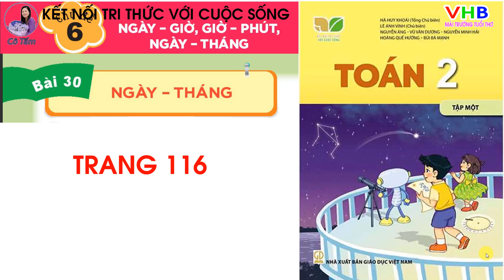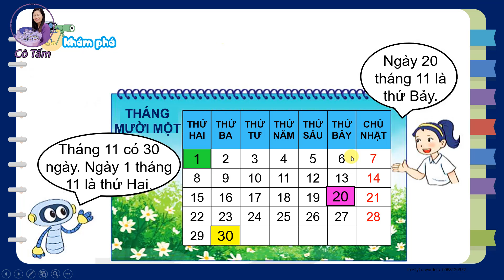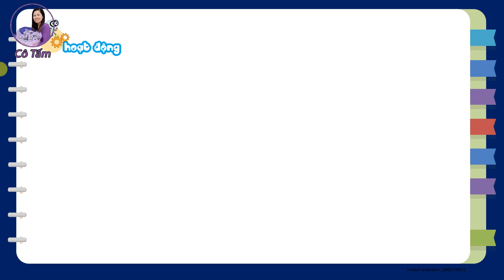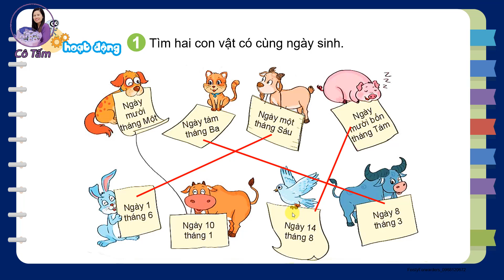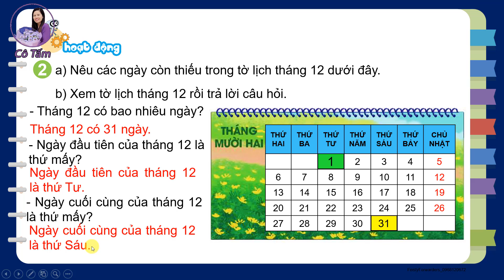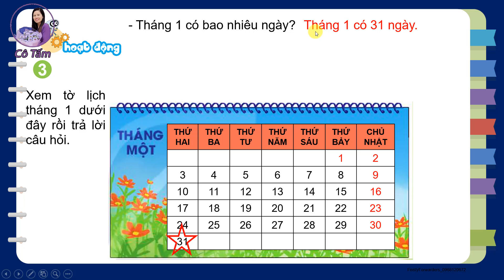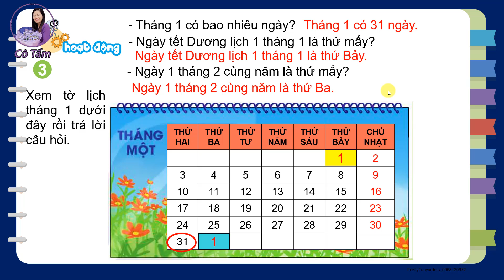TOÁN 2| Tập 1| Bài 30| Ngày tháng |Trang 116| Kết nối tri thức